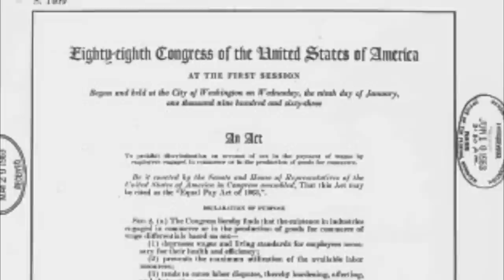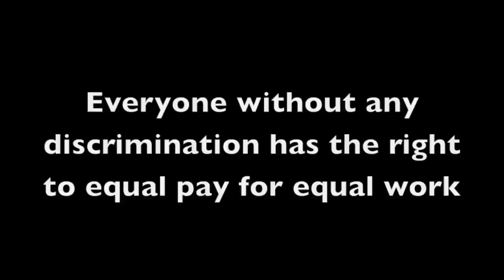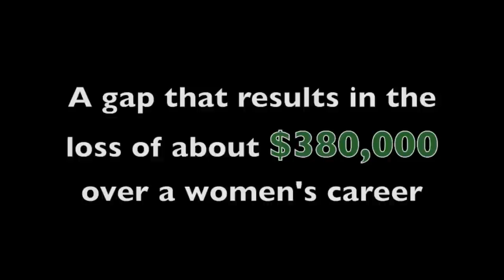Equal Pay Rights Documentary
Kasey Strobino, Shianna Wright, Nicole Distefano, and Alexa Collins bring you this documentary to tell you more about equal pay rights for people in America.